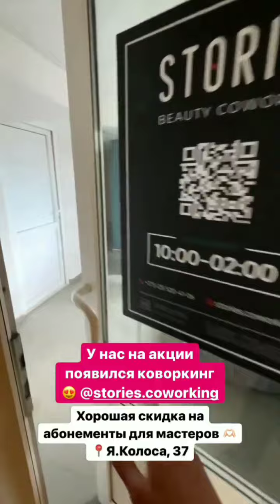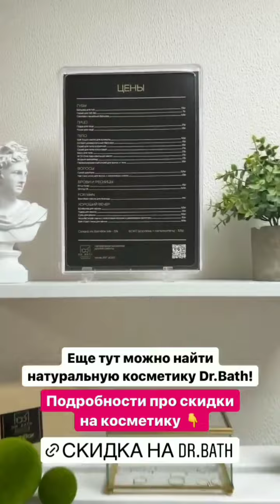Коворкинг для бьюти-мастеров со скидкой 15%